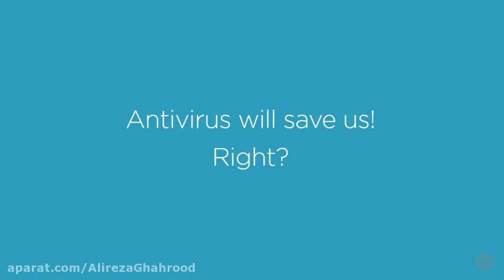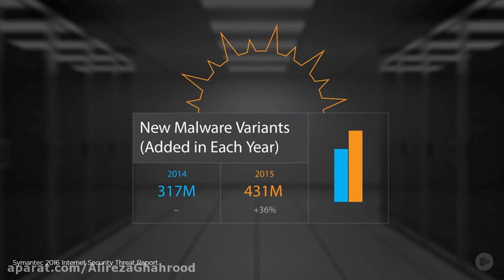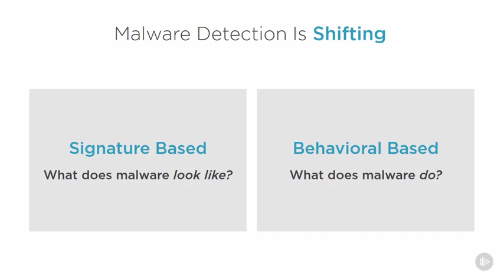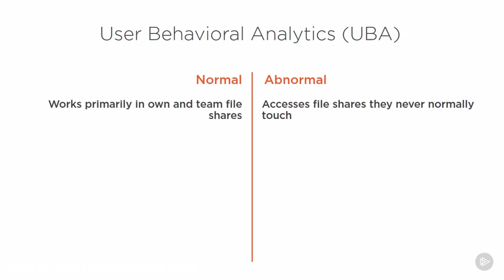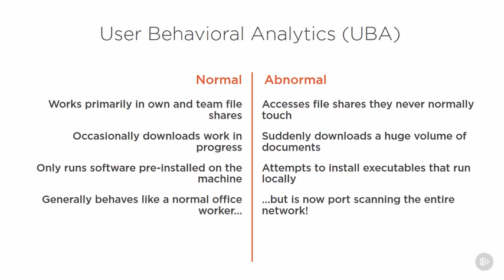AntiVirus Will Save Us?!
How does antivirus software identify potential viruses?
Heuristic-based detection uses an algorithm to compare the signatures of known viruses against potential threats. With heuristic-based detection, antivirus software can detect viruses that haven't been discovered yet, as well as already existing viruses that have been disguised or modified and released as new viruses